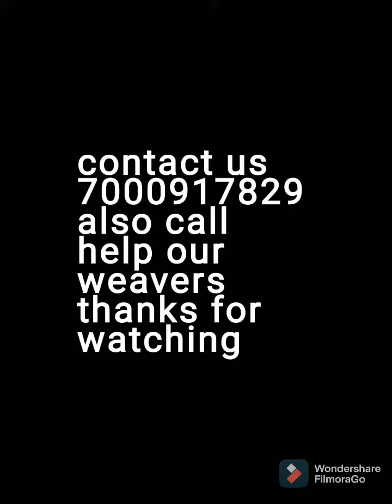Chanderi silk by silk saree all available colours DM for purchase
Support Chanderi weavers 🙏🙏🙏🇮🇳🇮🇳
Support Indian weavers 🙏🙏🙏🇮🇳🇮🇳
Chanderi hand-woven Indian traditional silk sarees pure 100% original Chanderi silk sarees.

*SAREES - Chanderi Woven silksaeees*

*Length 6.50 meter & Width 45 inch*

*All sarees - with blouse pieces*

_A u t h e n t i c_. ✍🏻

Manufactured by THE ROYAL CHANDERI SAREES MIRZA HANDLOOMS BUNKARS